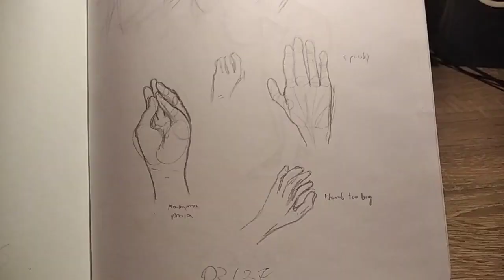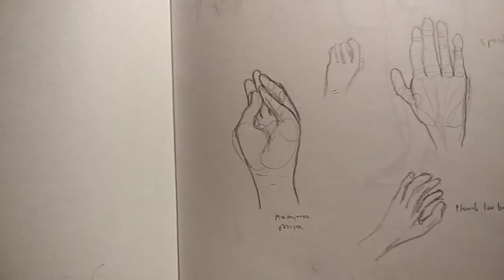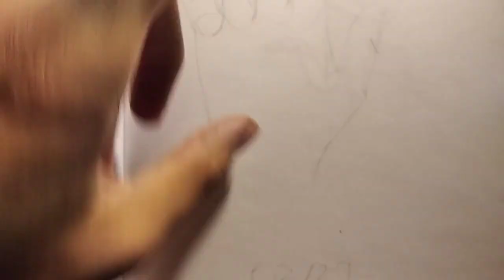Drawing log WEEK 3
This time the video was shorter than usual, but overall I ended the week in a positive light!
I still can't make thumbnails for sh*t thoughever.